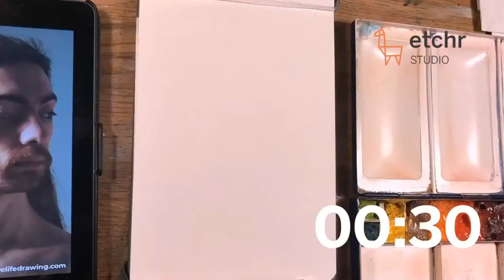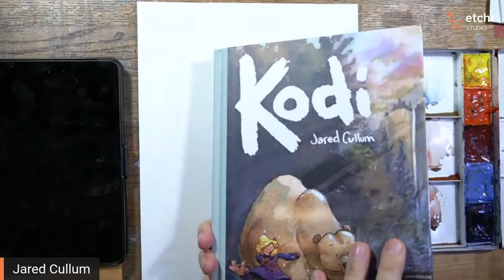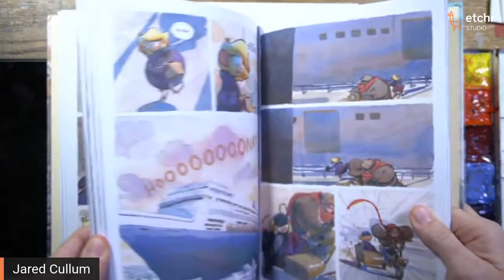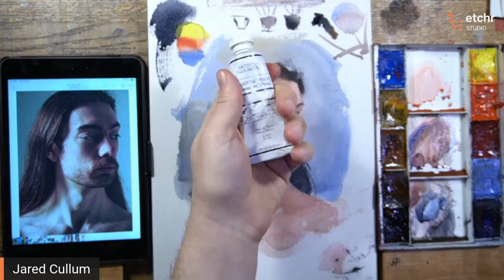Fundamentals of Portraits – Light and Shadow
Learn the basics of lighting for portraiture in this 30-minute art class with artist Jared Cullum (@jaredcullum). He’ll show you how light and reflected light play essential roles in creating a portrait. You’ll learn how they touch skin, hair, and clothes and accurately represent these elements with watercolour. The linework is provided, and if you wish to paint along, please prepare your sketch before class.

Topics Covered:
-Light and shadow
-Reflected light
-Sketching the human head

In the 90-minute art class, Jared will teach:
-Colour mixing
-Portrait sketching fundamentals

Other materials:
Eraser
Paper Towels

Got any comments or suggestions on this Class?